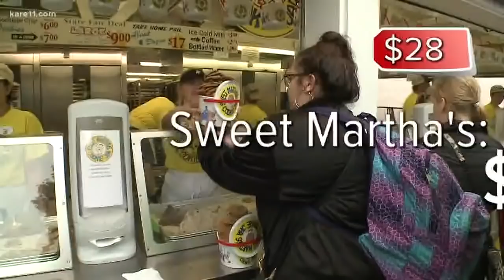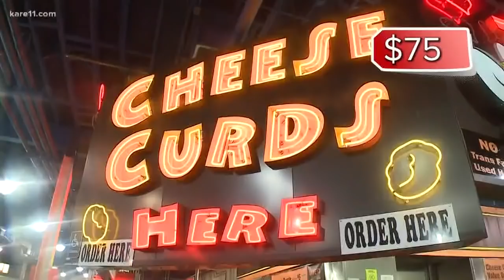How much does one day at the Minnesota State Fair cost?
Cory Hepola tallied up the costs for one person experiencing a "normal" day at the Minnesota State Fair.